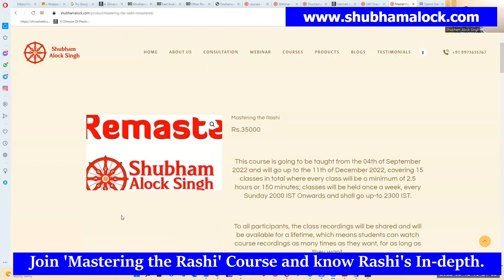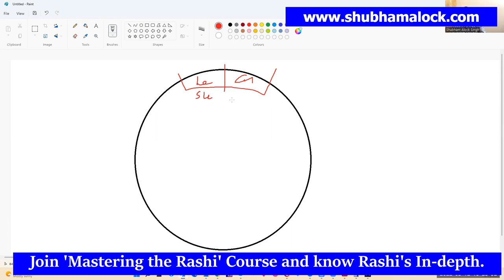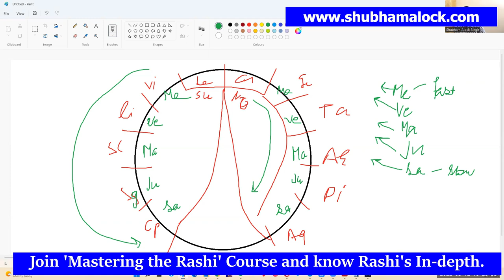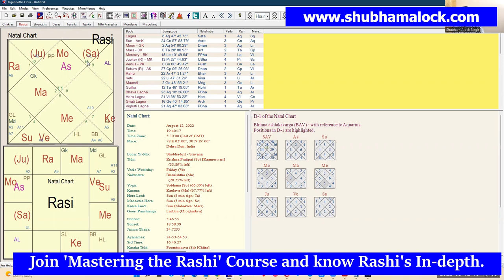Unknown Secrets of Sun and Moon | Difference in Behavior of Astrological Signs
Join 'Mastering the Rashi: Remastered' course and learn the in-depth usage of Astrological Signs